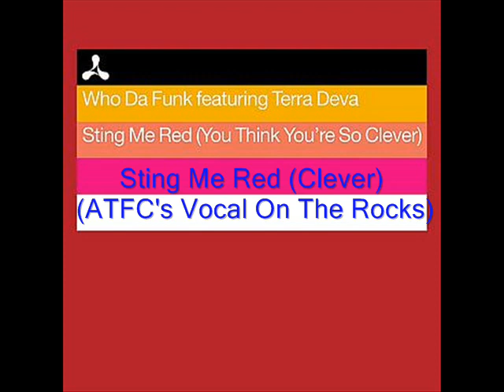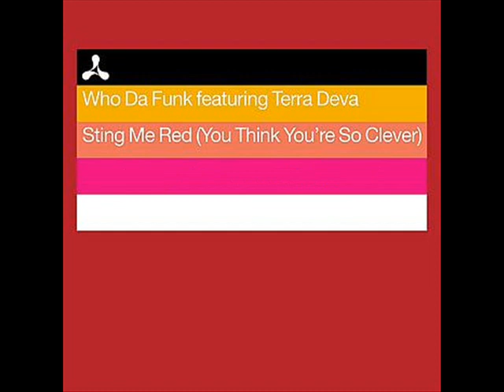Who da Funk ft Terra Deva - Sting Me Red Clever (ATFC's Vocal On The Rocks)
well-done-remix by atfc, - ATFC's Vocal On The Rocks "with a twist of limon!"